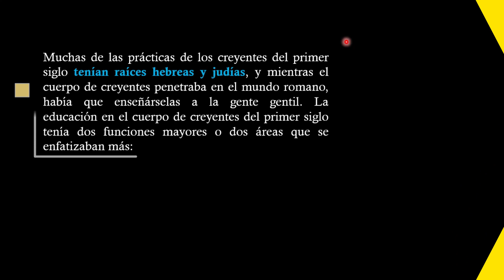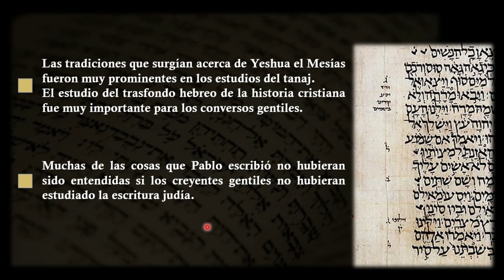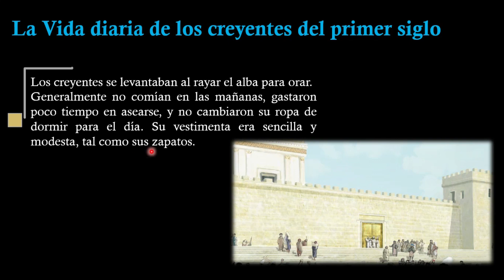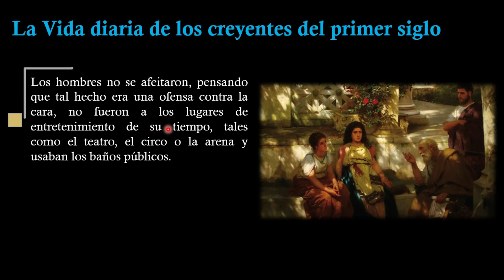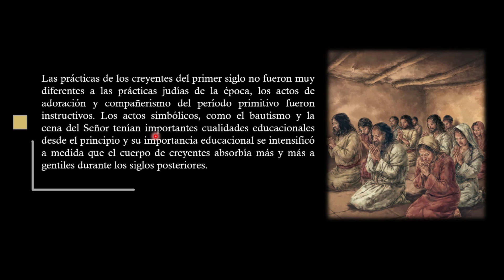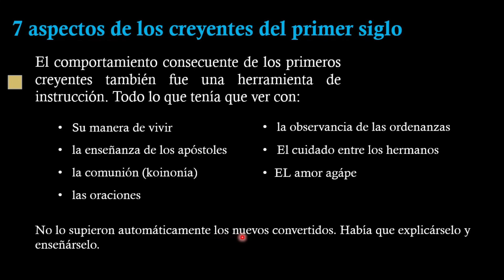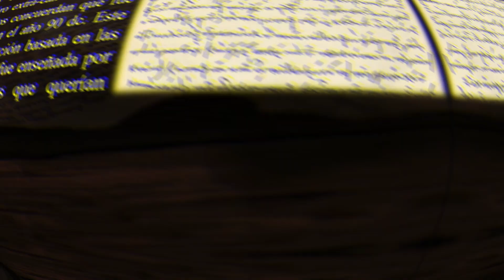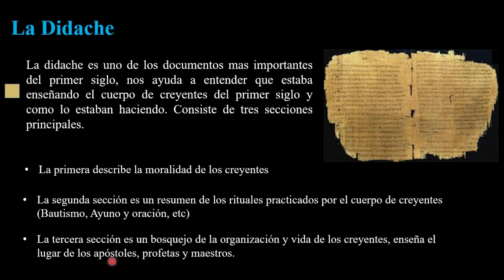La Iglesia Primitiva | Las raices hebreas de la Fe en Yeshua | Los creyentes del primer siglo dc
Bendiciones hermanos, Toda la Honra, Honor y la Gloria para nuestro Padre Celestial y Nuestro Salvador Yahshua El Mesias.
Recursos utilizados gracias a nuestro Padre Celestial:
Agradecemos a  @biteproject por su contenido.
New King James Bible Version
Biblia Hebrea Westminster Leningrad Codex